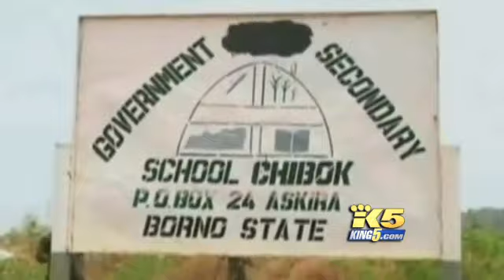King 5 News - Rani Hong - Nigeria